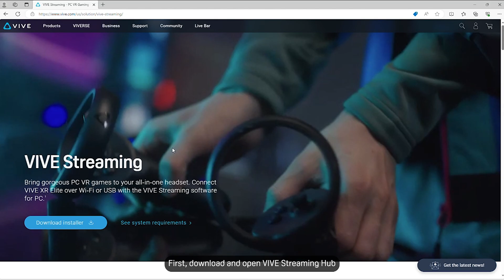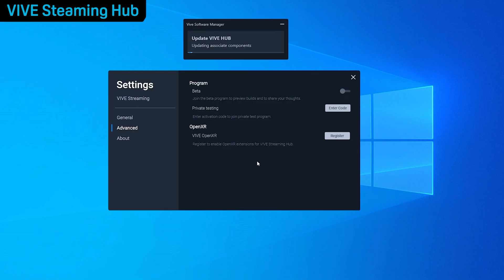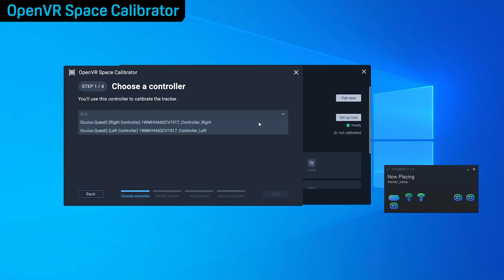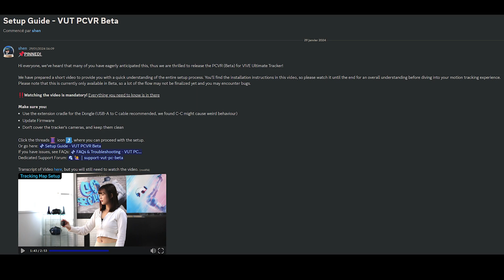comment connecter VIVE Ultimate Tracker à Steam PC VR beta code connect setup Quest help aide sos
I hope this help you
J'espère qua ça vous aidera

code beta: VIVEUTRCPreview

ps:
Merci à VIVE de foutre les instructions en bordel sur son discord avec des trucs cachés ou faut cliquer sur réagir ( p'tit logo de vive ) pour pouvoir y avoir accès 😫 et pas sur leur site avec les autres instructions.
Thanks to VIVE for messing up the instructions on their discord with hidden stuff where you have to click on react (little Vive logo) to be able to access it 😫. why not on their site with the other instructions?

VIVE Ultimate Tracker connect to steam VR . beta . connecter . how to . PC help setup Quest
help how to connect vive ultimate tracker to steam vr
vive ultimate tracker pc connect usb beta
how to connect vive ultimate tracker pc steam
comment connecter VIVE Ultimate Tracker à Steam PC VR . beta . connect . setup Quest help aide SOS S O S S.O.S

0:00 intro
0:59 activation code for Vive Streaming Hub beta
1:04 the rest of the Vive setup video
3:35 Screenshot of Vive Discord /beta